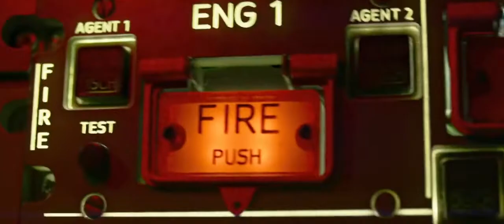The Crew Official Trailer In Cinemas June 23